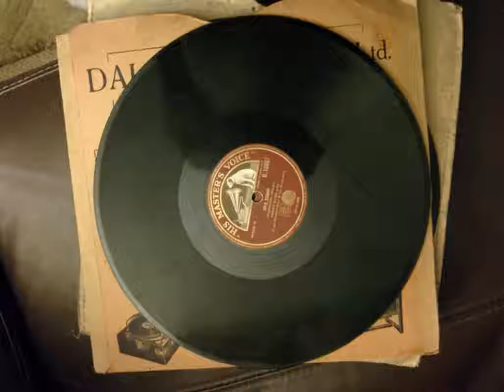charles capper - Piccolo, Piccolo, Tsin, Tsin, Tsin (whistling solo) (1912)